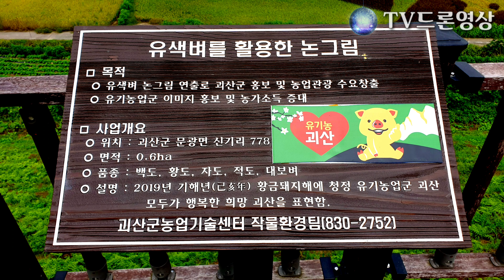#54 논그림 충북 괴산군 유색벼를 활용한 논그림 Aerial Photography 4K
충북 괴산군 (문광면신기리.칠성면율월리)에있는 유색벼를 활용한 논그림 입니다